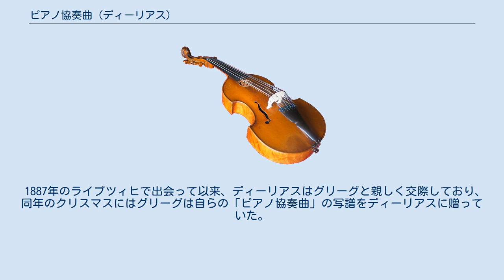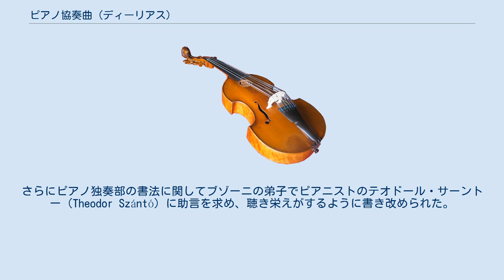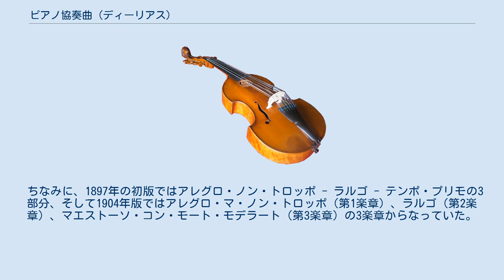ピアノ協奏曲 (ディーリアス)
ピアノ協奏曲 ハ短調 RT VII/4 は、フレデリック・ディーリアスが作曲したピアノ協奏曲。
幾度にもわたる改訂を経ており、各版で大きく内容が異なる。
全ての版を通じての公開初演は1904年10月24日、ドイツ、エルバーフェルトでユリウス・ブーツの独奏、ハンス・ハイムの指揮で行われた。
 1887年のライプツィヒで出会って以来、ディーリアスはグリーグと親しく交際しており、同年のクリスマスにはグリーグは自らの「ピアノ協奏曲」の写譜をディーリアスに贈っていた。
また、1888年に訪英したグリーグが、ロンドンでの演奏会で同曲を弾いて成功を収めるのを目の当たりにしたディーリアスは、ピアノ協奏曲という楽曲形式に興味をそそられたものと思われる。
その後すぐにディーリアスは様々に構想を練ったものの、しばらく経った1897年にようやくハ短調のピアノと管弦楽のための幻想曲を完成させた。
この時、曲は3つの部分が一続きになった形式で、中間部分は変ニ長調だった。
この初期版は1898年に作曲者とフェルッチョ・ブゾーニが2台ピアノ版で演奏しているものの、公にされることはなかった。
 理由は不明ながらディーリアスは幻想曲の改定に取り掛かり、3楽章のピアノ協奏曲となったものが1904年に初演された。
この版では変ニ長調の部分が独立した楽章となった上で終楽章が新たに書き下ろされており、曲の評判は悪いものではなかった。
しかし、これに満足できなかったディーリアスは再び改訂に取り掛かり、終楽章を破棄した上で変ニ長調のパートを第1楽章の中間において初版に近い構成に戻した。
さらにピアノ独奏部の書法に関してブゾーニの弟子でピアニストのテオドール・サーントー（Theodor Szántó）に助言を求め、聴き栄えがするように書き改められた。
この版は1907年10月のロンドンでサーントーの手で初演に至っており、彼に献呈されている。
 以上のような複雑な成立の経緯と他者の手による独奏部の存在などから、以後に作曲されたディーリアスの協奏曲に比べると、認知されないままとなっている曲であるといえる。
 ピアノ独奏、フルート3、オーボエ2、イングリッシュ・ホルン1、クラリネット2、ファゴット2、ホルン4、トランペット2、トロンボーン3、テューバ1、ティンパニ、打楽器、弦五部 版によって異なる。
 この節では、最終版について記述する。
 ちなみに、1897年の初版ではアレグロ・ノン・トロッポ - ラルゴ - テンポ・プリモの3部分、そして1904年版ではアレグロ・マ・ノン・トロッポ（第1楽章）、ラルゴ（第2楽章）、マエストーソ・コン・モート・モデラート（第3楽章）の3楽章からなっていた。